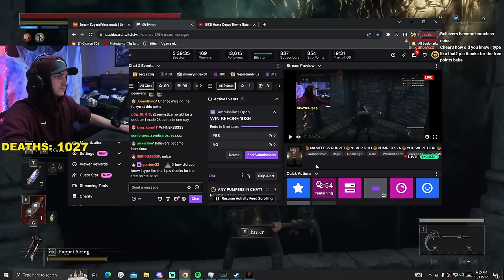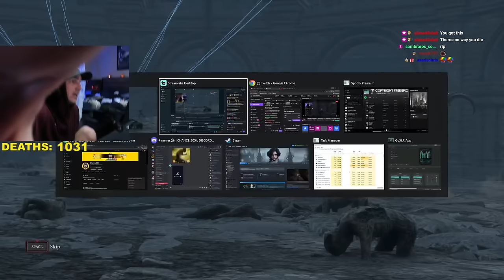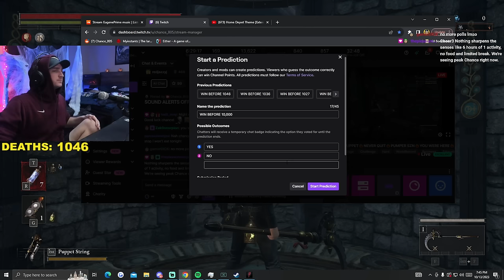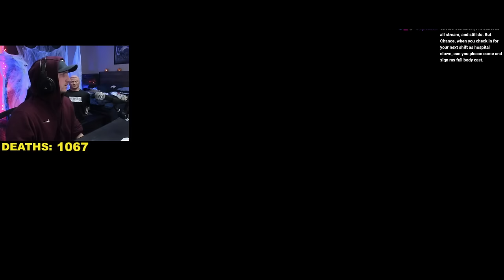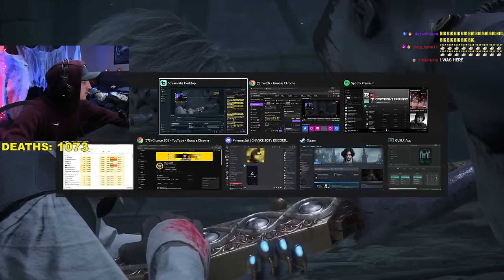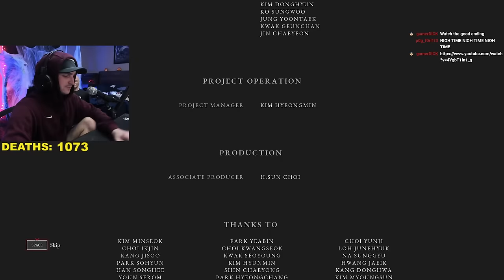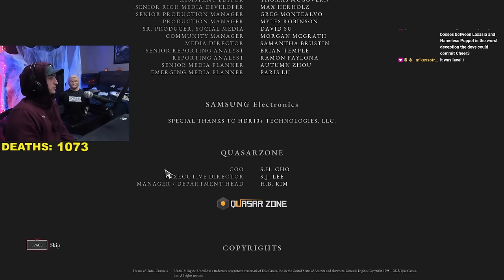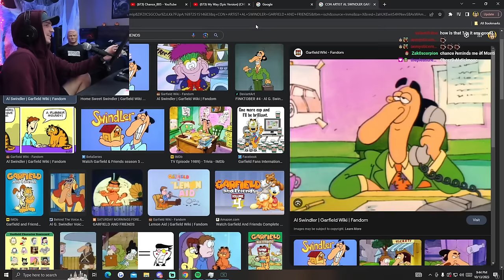ULTIMATE LIES OF P RAGE Compilation #26